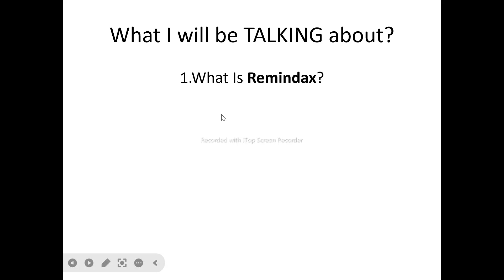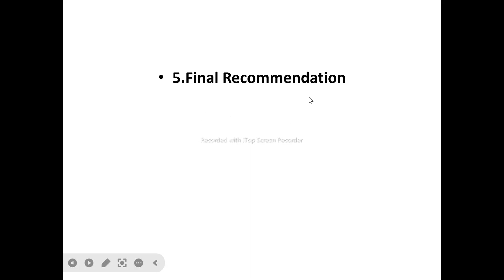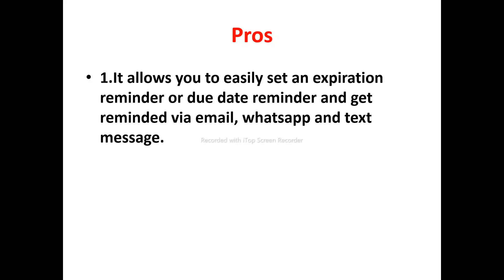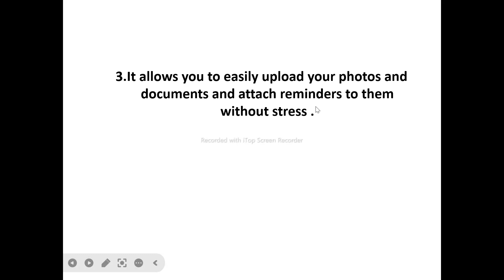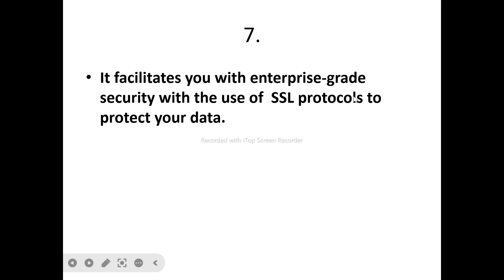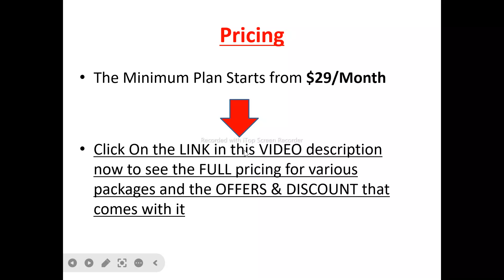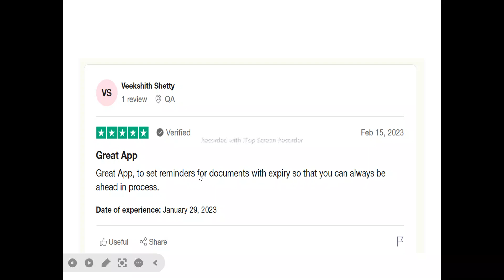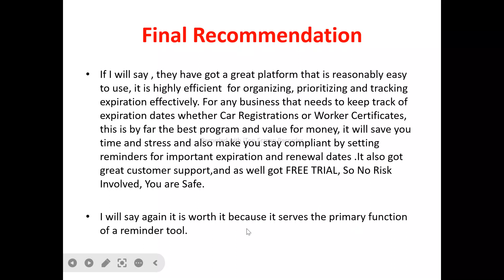Remindax Review-Is This REMINDER Tool Really A Great One Or Just Another CRAP?See(Do not Use Yet)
You can get started with "Remindax" Now at a price you will never find elsewhere,Click On this link now to get started==

In this remindax review, this video will answer some frequently asked question such as

1.remindax reviews,
2.is remindax  a scam?
3.Is  remindax real?
4 is  remindax good?
5. Is  remindax bad?
6. Pros of  remindax
7.cons of   remindax
8.Does remindax really work?
9.How does  remindax work  ?
10.is  remindax okay ?
11.should I buy  remindax ?,
12.Do you recommend remindax  ?
13.remindax price?
14.remindax pricing?
15.remindax  cost?
16.remindax  honest reviews,
17.remindax honest opinion,
18.remindax reviews trustpilot,
19.remindax reviews 2023,
20.remindax  review,